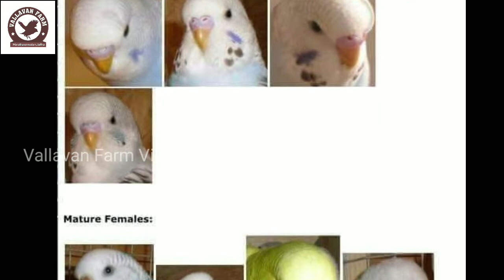🦜🦜Breeding Method of Love birds Jaffna, Srilanka🦜🦜